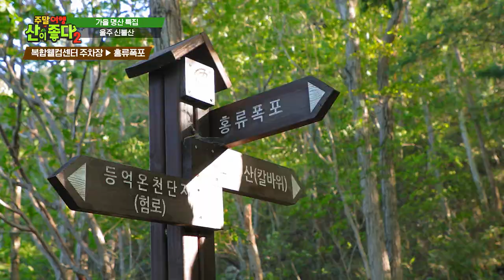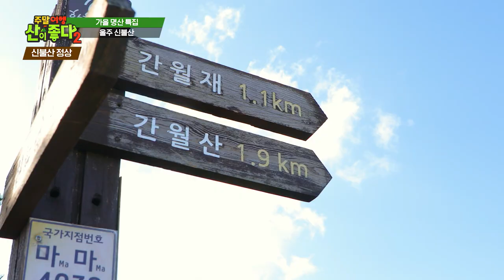가을에 왜 꼭 [신불산] 가보라는지 알았습니다.(feat. 공룡능선만 넘어보기)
가을만 되면, 모든 등산 매니아들이 똑같이 추천하는 산이 있습니다.
바로 울주 신불산입니다.
왜 신불산을 가라고 하는지, 공룡능선을 걸어보았습니다.

울주 신불산#공룡능선#억새